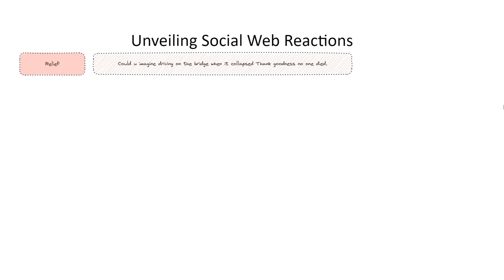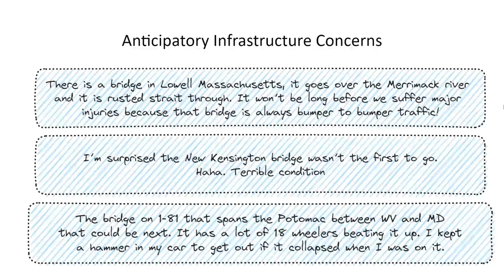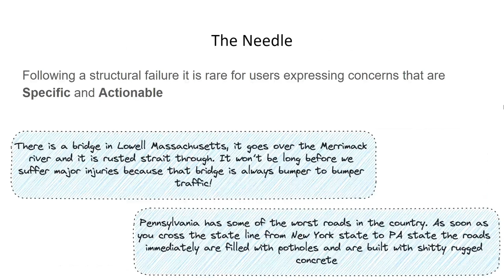[w4g0099] Infrastructure Ombudsman: Mining Future Failure Concerns from Structural Disaster Response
"Infrastructure Ombudsman: Mining Future Failure Concerns from Structural Disaster Response

Md Towhidul Chowdhury, Soumyajit Datta, Naveen Sharma and Ashiqur Khudabukhsh"